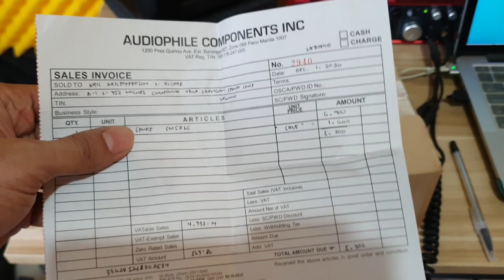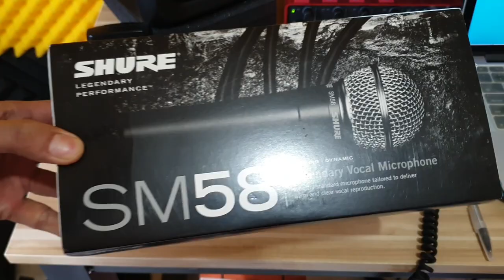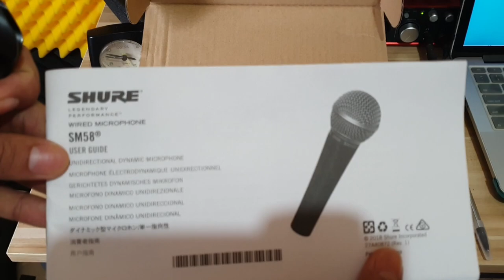Unboxing SHURE SM58 Ordered from Lazada 2020